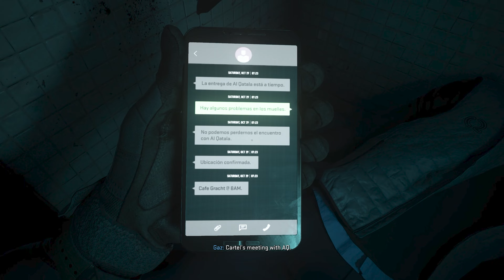Call of Duty Modern Warfare 2: Wetwork | 4K 60fps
"Wetwork" is the third mission featured in Call of Duty: Modern Warfare II. The player dives into the city's canals to get inside AQ's barge and find out who Hassan is working with.

Specs:
AIO Cooler: ARCTIC Liquid Freezer II 360 56.3 CFM Liquid CPU Cooler
AIO Fans: 3x Phanteks (PH-F120T30_BG_3P) T30-120 Fan
GPU: Sapphire RX 7900 XTX Nitro+ Vapor-X 24GB GDDR6
RAM: G.Skill Trident Z5 RGB 32 GB (2 x 16 GB) DDR5-5600 CL36
Monitor: Acer XB273U GXbmiipruzx 27.0" 2560 x 1440 240 Hz Monitor
Mouse: Corsair SABRE RGB PRO WIRELESS CHAMPION SERIES Wireless Optical Mouse
Keyboard: Corsair K100 RGB Wired Gaming Keyboard
Headphones: Beyerdynamic DT 770 PRO 250 OHM
Storage: 4x Crucial P5 Plus 1 TB M.2-2280 PCIe 4.0 X4 NVME
Case Fans: 6x Phanteks (PH-F120T30_BG_3P) T30-120 Fan
OS: Windows 11 Enterprise
Recording Software: OBS Studio